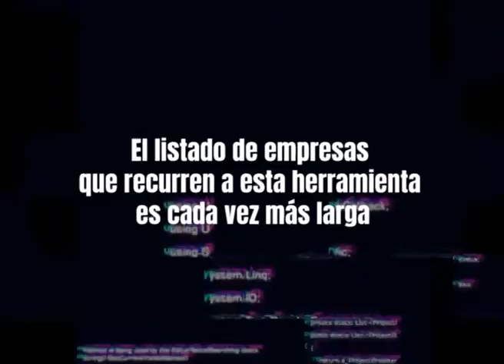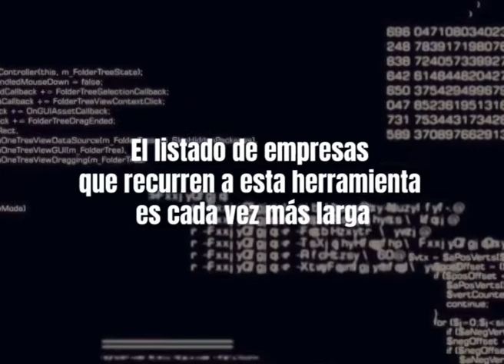EnUnMinuto La avalancha de ERTE anticipa unos meses dramáticos para el empleo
Los anuncios de ERTE de multinacionales por la crisis del coronavirus se suceden con el paso de las horas y ponen en jaque el empleo en España.